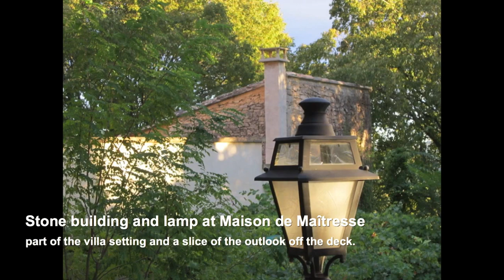Art for sale NZ - Painting of a mural in the South of France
UPDATED VERSION. How I painted a mural. Location was in the South of France in the small village of Saint Maximin. The method I used is explained in the slideshow and video combined.
Oil paints were used over a gesso outline on a black background to suit a night time scene of a bistro restaurant setting. I am a New Zealand based mural artist who has painted murals in New Zealand, Australia,Thailand and now France. I am happy to provide ideas for a mural of your own in any private or commercial setting worldwide and will travel to most locations. I paint with intensity and passion and would love to discuss any proposal you have.